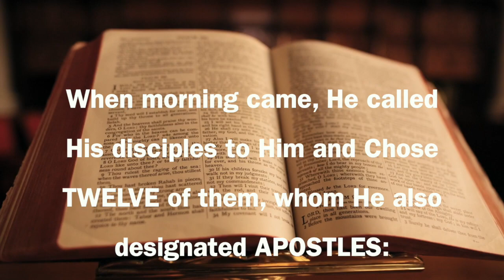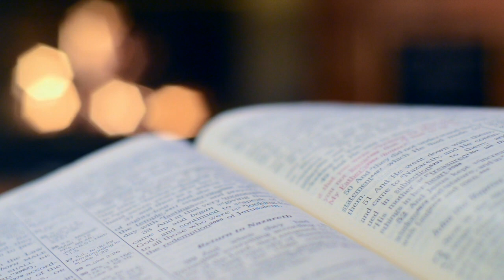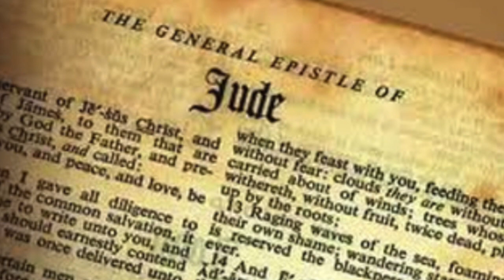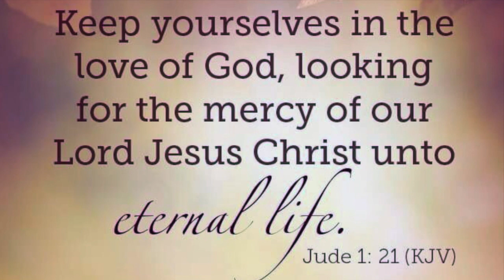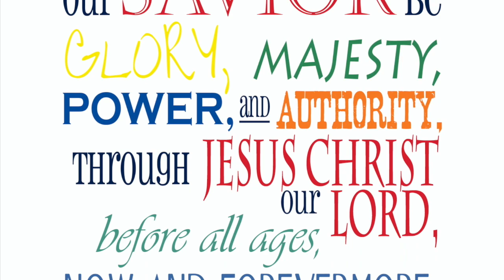Jude Thaddaeus the Apostle of Jesus Christ |Half Brother of Jesus Christ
Jude, also called Judas, Thaddaeus, or Lebbaeus. He was brother of James
He is said to be half brother of Lord Jesus Christ
Apostle Jude, wrote the last book in the New Testament by the same name.
Born in 1st century AD
Place of Birth: Paneas a town in Galilee, Israel
Occupation: Farmar

He is the reputed author of the canonical Letter of Jude that warns against the licentious and blasphemous heretics.

St. Jude is distinguished in John 14:22 as Judas but “not Iscariot” to avoid identification with the betrayer of Jesus, Judas Iscariot. Indeed, the tradition of calling him “Jude” rather than the Scriptural “Judas” likely started to avoid such confusion.

his inclusion among the Twelve means Jude spent about three years living with Jesus, witnessing his miracles, and hearing his teachings. He saw numerous demonstrations of Jesus’ divinity.

According to John 14:22–23, Jude, after Jesus completed the Last Supper and announced his manifestation to his disciples, asks, “Lord, how is it that you will reveal yourself to us, and not to the world?”

Gospel preachings: After the Ascension of the Lord Jesus Christ he travelled to Judea, Samaria, Idumaea, Syria, Mesopotamia and Libya. He is also said to have visited Beirut and Edessa

Jude’s Epistle speaks about the Holy Trinity, about the Incarnation of the Lord Jesus Christ, about the good and bad angels, and about the dread Last Judgment. The Apostle urges believers to guard themselves against fleshly impurity, to be diligent in prayer, faith and love, to convert the lost to the path of salvation, and to guard themselves from the teachings of heretics. He also says that it is not enough just to be converted to Christianity, but faith must be demonstrated by good works. He cites the rebellious angels and men punished by God (verse 6) to support this.

Died : Armenia

Jude died as a martyr around the year 80 near Mt. Ararat in Armenia, where he was crucified and pierced by arrows.